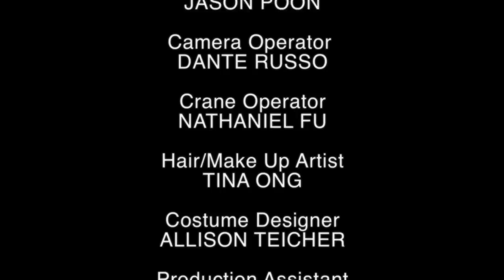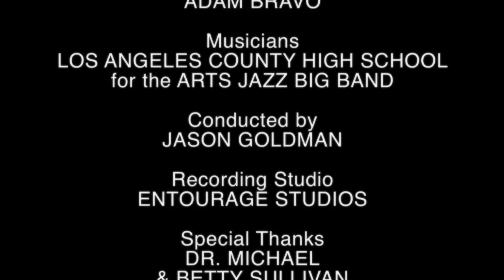Shakin' The Blues Away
After the overwhelming response of their first collaboration "TAP: Single Ladies", Melinda Sullivan (Glee, Dancing With the Stars, So You Think You Can Dance) and Imagiland Productions have teamed up with producer George Wang to present "Shakin' The Blues Away".

"Shakin' The Blues Away" is a musical film short that pays homage to one of the finest entertainers of Hollywood's golden age, Ann Miller.  With original choreography and a brand new arrangement of Irving Berlin's classic tune, Melinda shows off her dancing--and singing skills-- with a show-stopping performance beautifully captured on film by director Dante Russo.

Produced by Marissa Upchurch, George Wang in association with Imagiland Productions.

Directed and Edited by Dante Russo
Performed and Choreographed by Melinda Sullivan, inspired by original choreography of "Easter Parade"
Director of Photography: Nathaniel Fu
First AD: Matt MacDonald
Art Direction: Dante Russo
Costume Designer: Allison Teicher
Musical Arranger: Adam Bravo
Music Performed by: L.A. County High School for the Arts Jazz Big Band
Additional credits listed in film